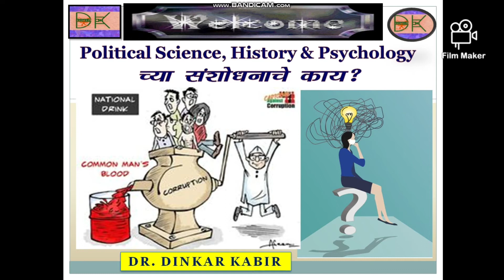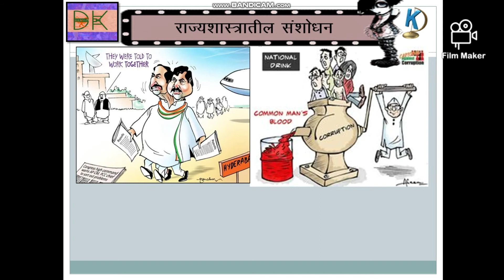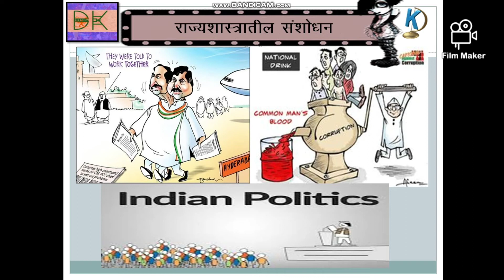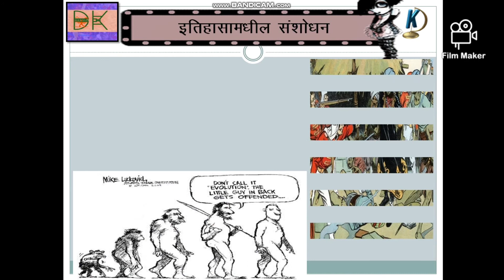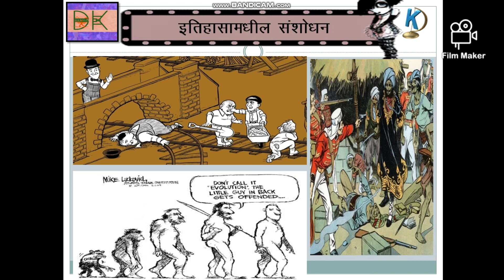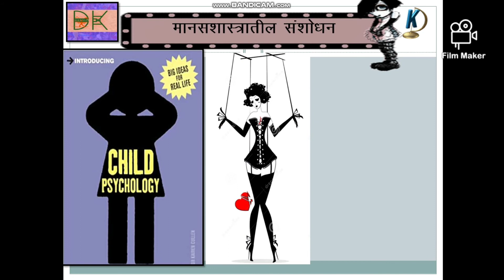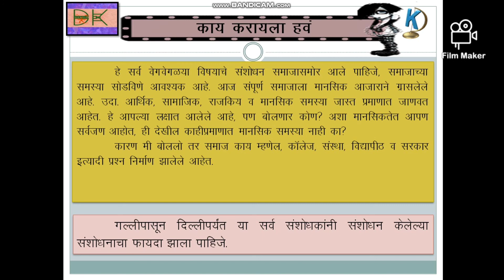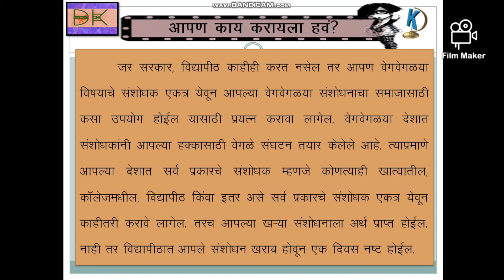Political science, history & psychology research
राज्यशास्त्र, इतिहास व मानसशास्त्र विषयावर केलेल्या संशोधनाचा समाजाला कसा व किती फायदा झाला किंवा होतो. संशोधकांनी काढलेले निष्कर्ष प्रत्यक्षात राबविले जातात का? हे संशोधन समाजातील समस्या सोडविण्यासाठी खरच उपयोगी येतील का? असे अनेक प्रश्न निर्माण होतात. यासाठी हा video संपुर्ण पहा.
संशोधकांची संघटना तयार करुन संशोधन समाजासमोर आणण्यासाठी एकत्र येवू या.
आवडल्यास like 👍👍👍👍👍 करा. मित्रांना share 👉👉👉👉 करा. काही सूचना व आपली मते मांडा. 🙏🙏🙏🙏🙏